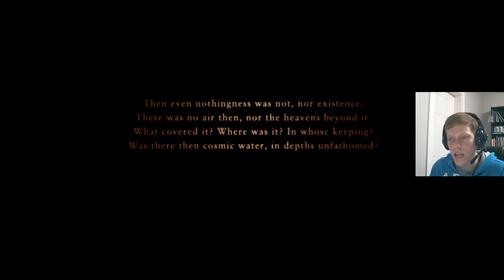[PT-BR] Detonado do Ace Combat Zero - Parte 7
O dia de invadir a Belka é o dia dos militares e mercenários. Sempre que você olha para a Belka, há sempre uma figura oculta, que é uma AA GUN, o que é algo muito importante. - Palavras de nossa ex-presidente sobre a missão 7.

stest

▼ PC ▼
32GB DDR4 RAM
Emulador - PCSX2 1.5.0
Software de Gravação - OBS